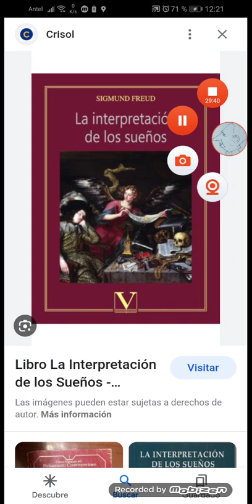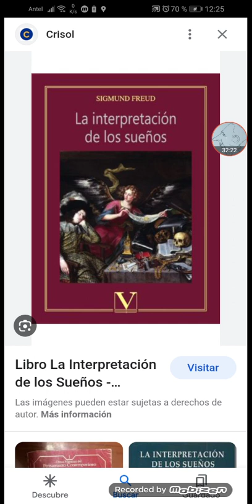Viñeta clínica: interpretación de un sueño (2da. Parte)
un país que quiera prevenir el suicidio en los porcentajes vergonzosos que está teniendo Uruguay solo y exclusivamente se tiene que dedicar a priorizar la labor de los psicólogos nada más ni nada menos.